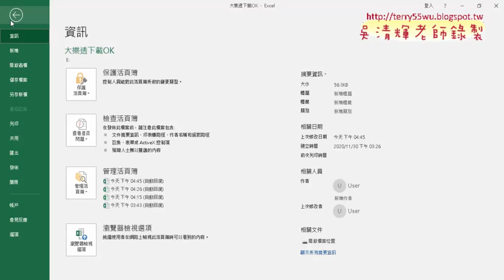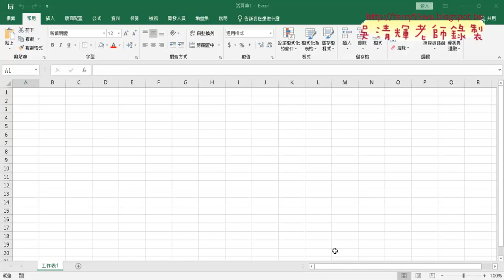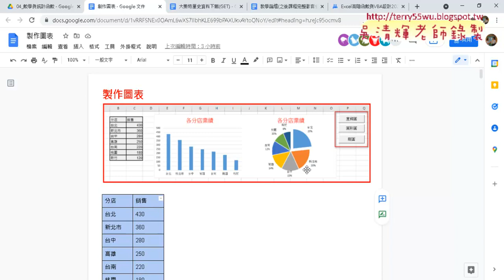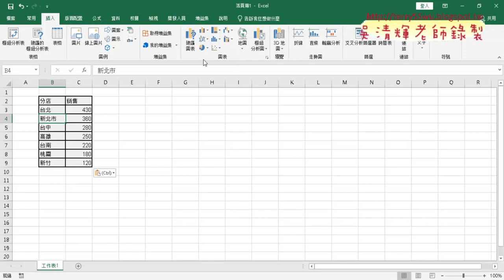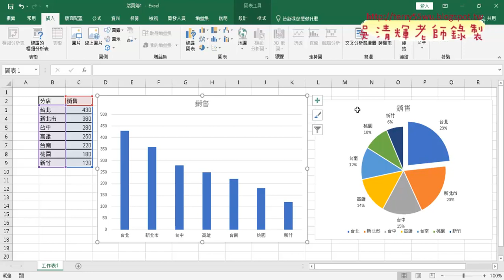03 製作圖表說明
上課內容：
01_重點回顧與資料剖析
02_總結大樂透結果與排名
03_製作圖表說明
04_製作圖表巨集錄製與修改

課程理念：
1.以循序漸進的方式, 透過詳細的說明和實用的50個Excel VBA範例,
2.進而解說EXCEL與資料庫的結合，甚至將EXCEL當成資料庫來使用，

吳老師  110/12/7